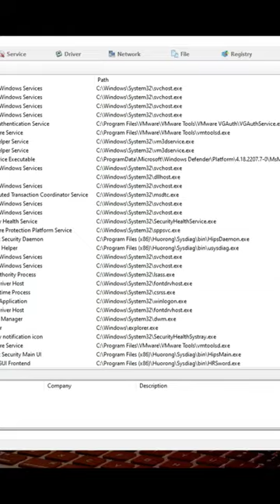Huorong antivirus test and review @nbinfotech